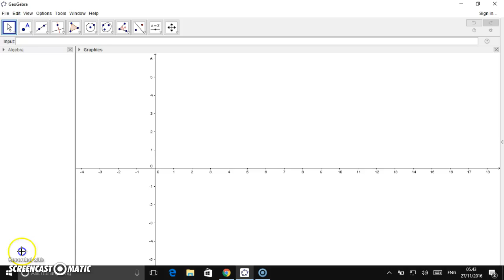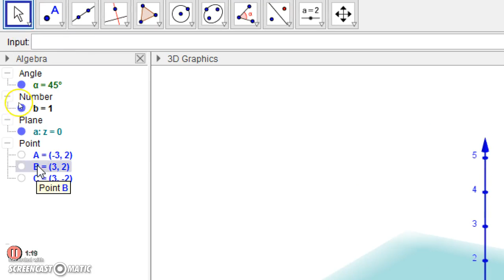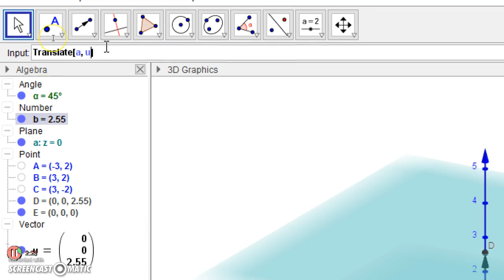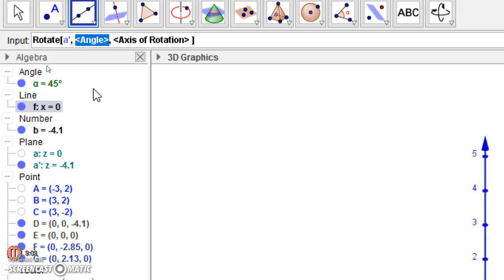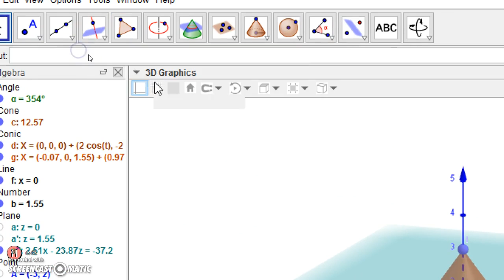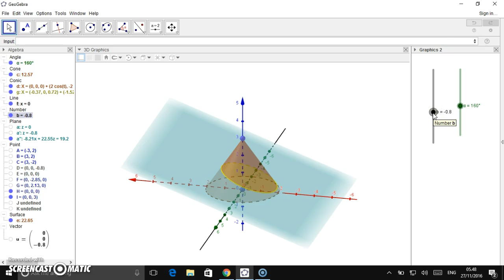Cara Membuat Simulasi Irisan Kerucut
Pelengkap artikel di googebra.blogspot.com dengan judul irisan kerucut. Jadi sangat disarankan membaca artikelnya agar lebih jelas maksud dari vidio ini